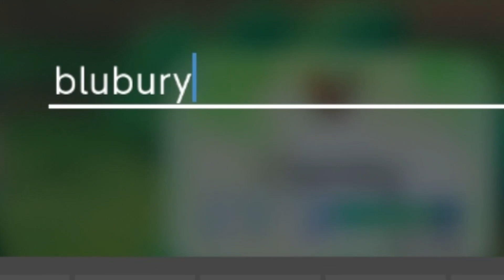SO MANY TRAINERS | Pokémon Let's GO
Howdy! I am mooooguel and I play a lot of games. Pokemon, Minecraft, Apex, scary games, you name it!!